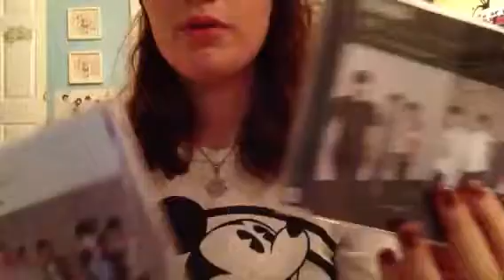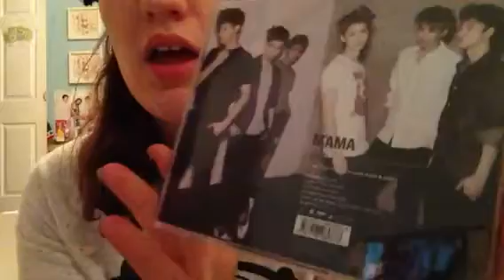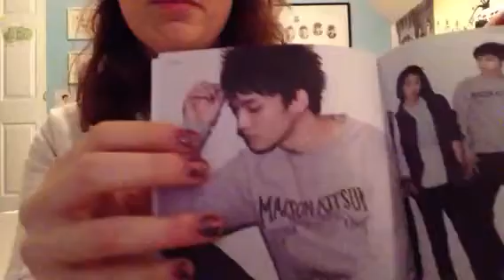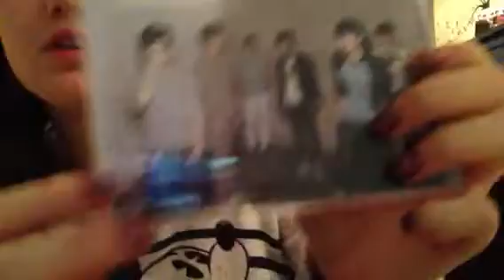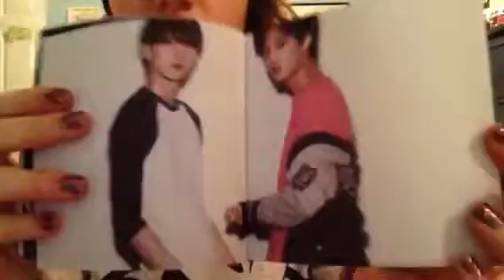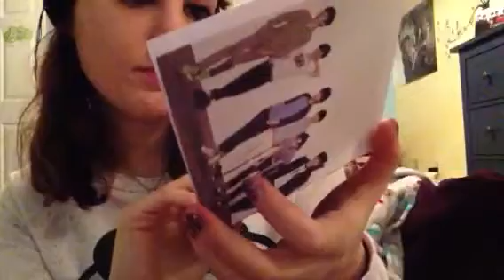{TRADE} EXO-K & EXO-M MAMA China Press Unboxing~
Hey guys!! So here's a quick unboxing of the china press of EXO's mama. It's very similar to the Korean version. In the China press you get 2 photocards; one individual and one group. They cd's are exactly the same as in the Korean version. I bought these just to add to my album and photocard collection XD But I hope you enjoy!!

~Trading~
Kai vers. A China Press for Sehun vers. A China Press (Vers. A Korean press if anyone is willing LOL)
EXO OT12 China Press for Sehun